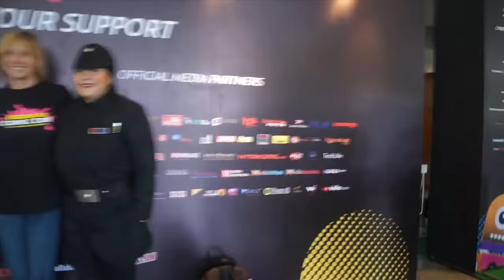VLOG : Indonesia Comic Con 2015 | Star Wars , Simone Legno, David Mack, Kenji Ohba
Event Indonesia Comic Con tanggal 15 November 2015 di JCC, Senayan Jakarta.

Isinya seru banget, ada Talking Panel with Simone Legno, David Mack, Touma, Dokutoku460.
Ada mini stage act dari Kenji Ohba Space Sherif Gaban, ada juga Walk of Fame (meet and greet).
Ada mini performance dari TAM Music juga lho!